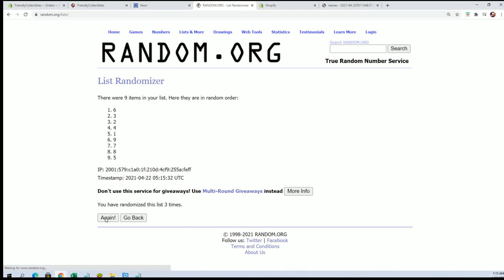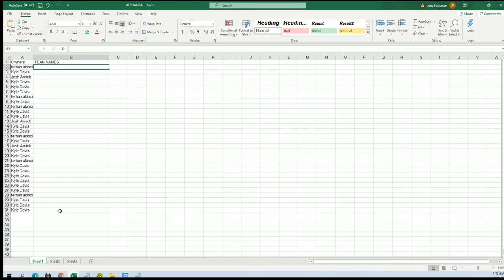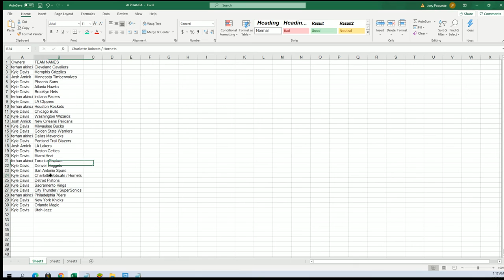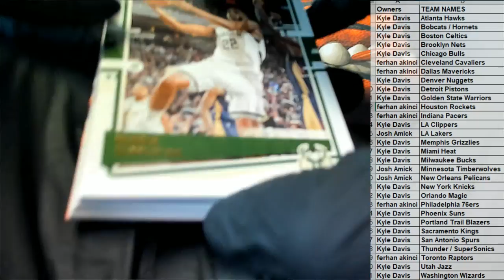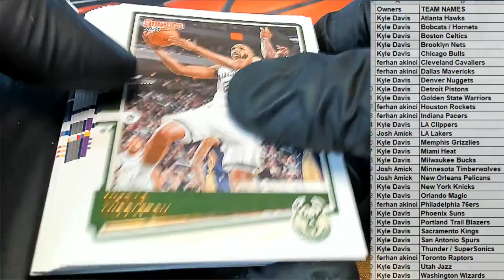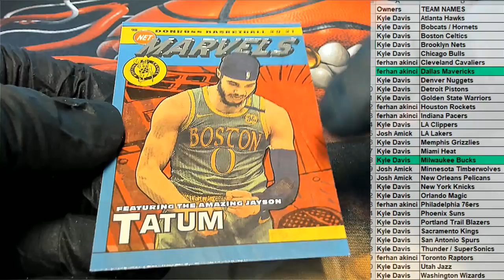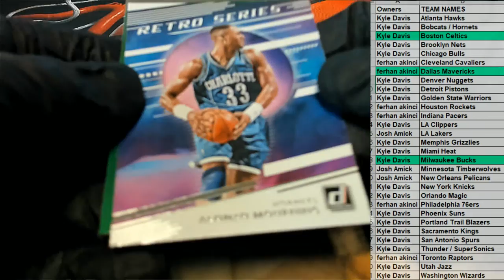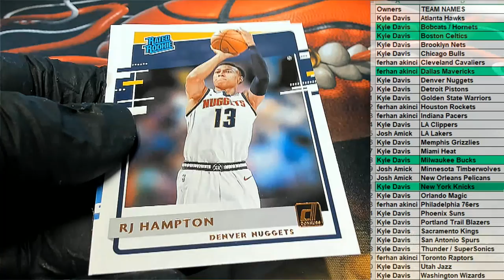202021 Panini Donruss Basketball Hobby ID PACKDONBSK111